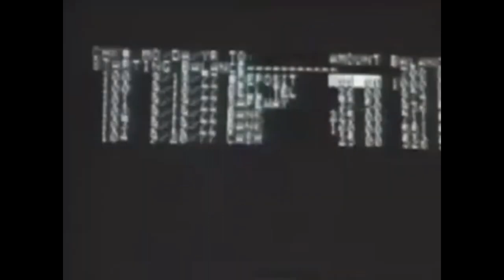Billennium Gates - The Vermont Troubles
Made using Visiblewaves (formerly Epentibi's Toolkit).